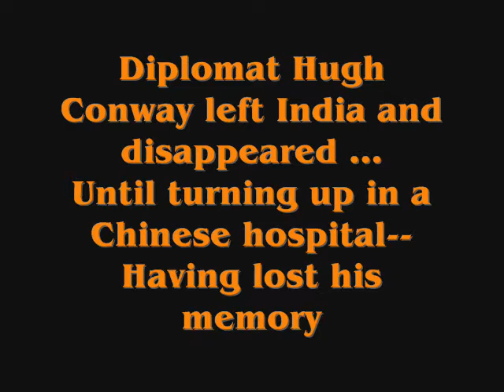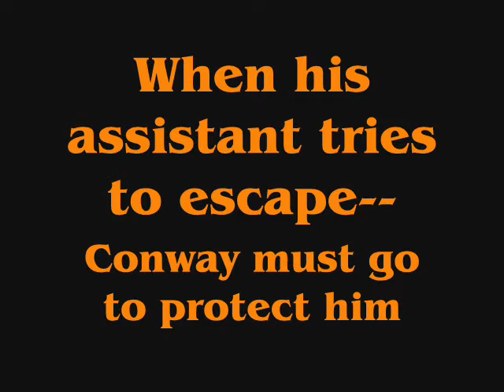Lost Horizon, by James Hilton (MPL Book Trailer 41)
Mooresville Public Library (Mooresville, Indiana) invites you to enjoy our book trailer featuring "Lost Horizon," by James Hilton, with images borrowed from the 1937 motion picture adaptation, directed by Frank Capra, and starring Ronald Colman, Jane Wyatt, and John Howard.